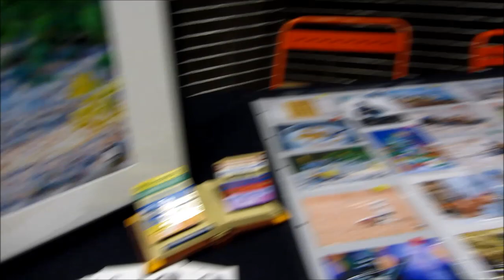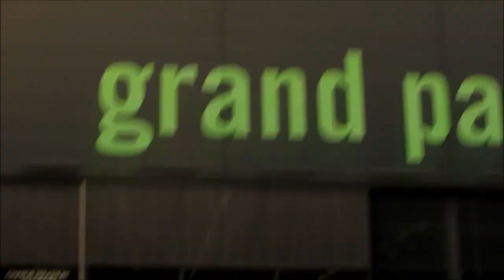Brick à l'Ouest - Nantes 2018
Show lego à Nantes, les 13 et 14 octobre 2018.